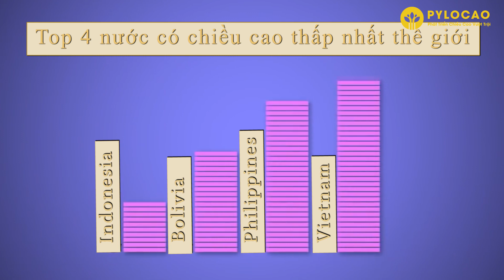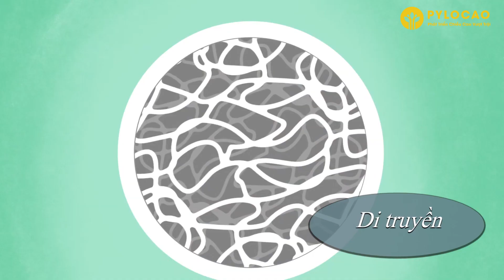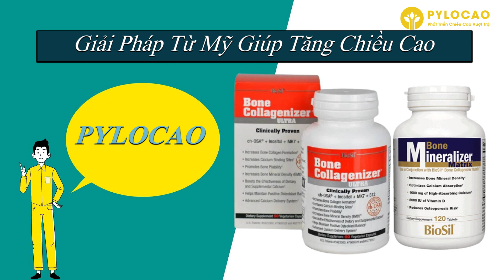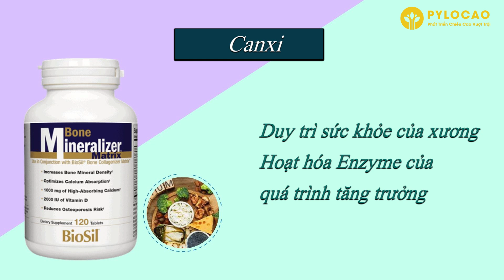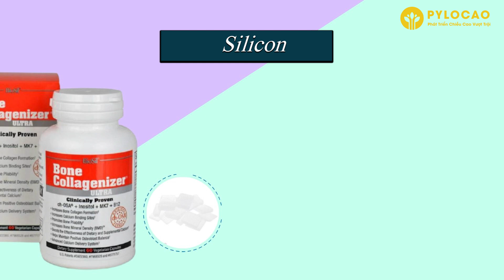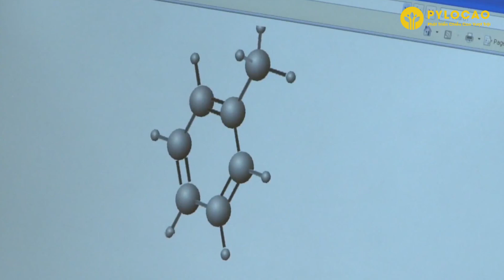[PyLoRaTV] - GIẢI PHÁP TĂNG CHIỀU CAO CHO NGƯỜI TỪ 3-25 TUỔI VỚI BỘ ĐÔI DƯỢC THẢO PYLOCAO TỪ MỸ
GIẢI PHÁP TĂNG CHIỀU CAO CHO NGƯỜI TỪ 3-25 TUỔI VỚI BỘ ĐÔI DƯỢC THẢO PYLOCAO TỪ MỸ

Việt Nam thấp nhưng chưa hết hy vọng! Bạn vẫn có cơ hội phát triển chiều cao so với bạn bè quốc tế. Vì đã có bộ đôi thảo dược PYLOCAO với nguồn gốc từ thiên nhiên theo TIÊU CHUẨN CHẤT LƯỢNG HÀNG ĐẦU của Mỹ.